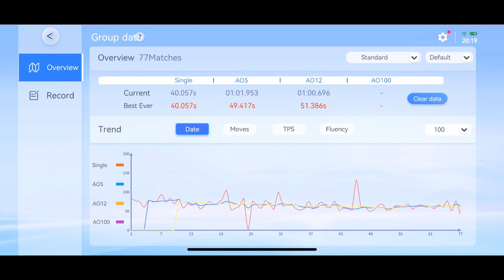40.057 second F2L solve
40.057 second F2L solve

using the GAN CubeStation app & the GAN12 ui FreePlay

track produced by @moded on the Korg Gadget 2